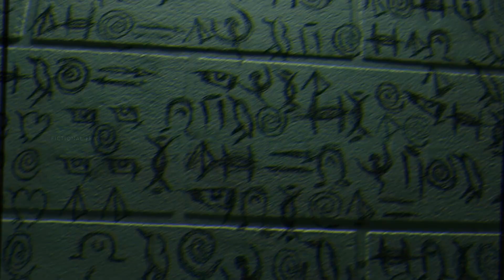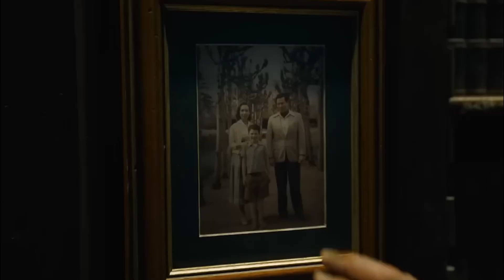Wasted Post Credits In Marvel & DC Explained in Telugu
Time Stamp :

00:00 - Intro
01:36 - List
01:46 - Green Lanthern
02:33 - Wolverine
03:20 - Dr.strange 1
04:03 - Shazam 1&2
04:46 - Homecoming
05:20 - Flash
06:14 - SnyderCut
07:00 - Black Adam
07:48 - TASM 2
08:31 - Outro